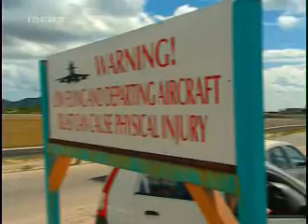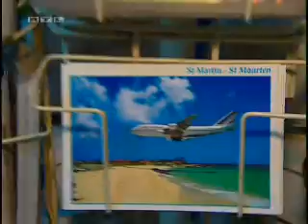Approach / Takeoff in St. Maarten / St. Martin (SXM)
Approach & Takeoff to Princess Juliana International Airport on Sint Maarten / Saint Martin (SXM).